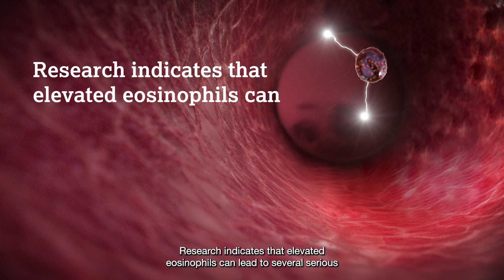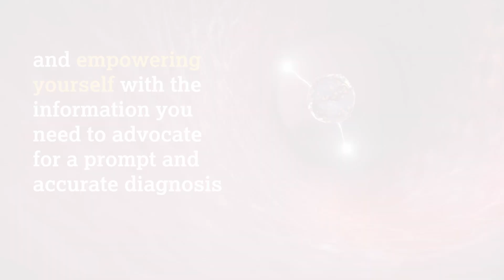What are Eosinophilic-Associated Diseases (EADs)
Learn about Eosinophils, Eosinophilic-Associated Diseases, and how they can affect you.